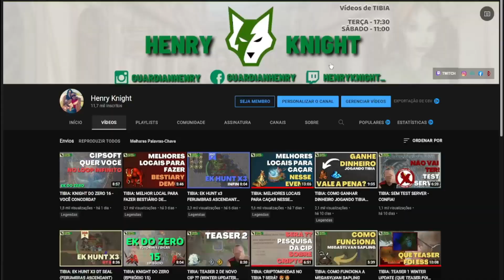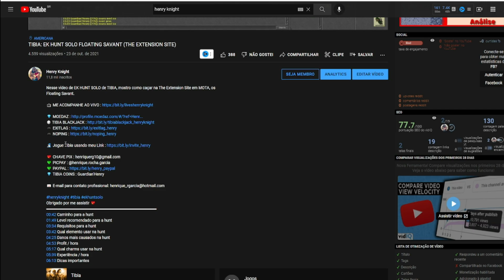TIBIA BOSSES #57 COMO FAZER O BOSS ANNIHILON (THE INQUISITION QUEST)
Nesse vídeo, vou mostrar como fazer o boss Annihilon, o boss da inquisition quest que dropa a THE STOMPER e outros itens raros.

💎 TIBIA COINS : Guardian'Henry
🎁 BTC: bc1qjyukysp4hftu7q74s5fnsxqf68p39gwf7t3nkt
🎁 ETH: 0xded797930B3A5a7018aEdf0a77CE3400fce29347
🎁 BNB: 0xded797930B3A5a7018aEdf0a77CE3400fce29347